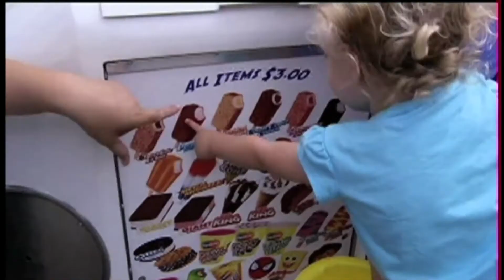Rep. Camillo reflects on Sal Strazza